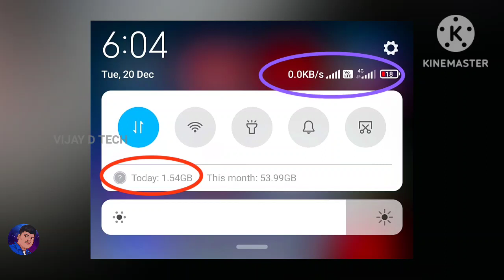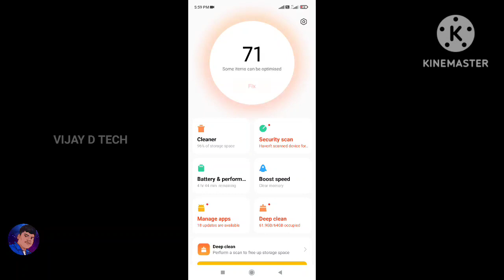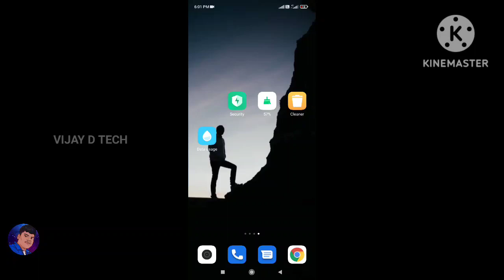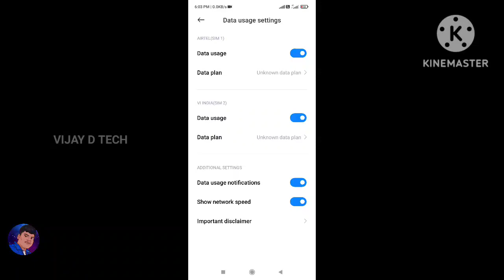how to set data usage in notification bar | how to set data usage notification on android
how to set data usage in notification bar and how to set data usage notification on android